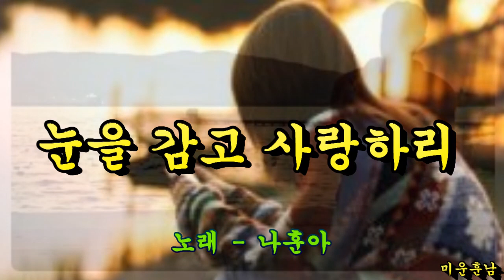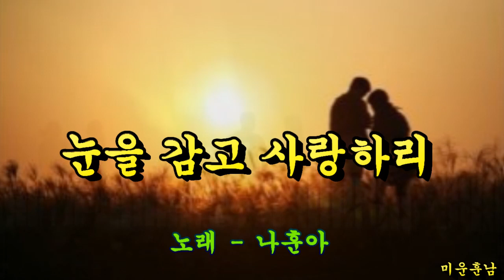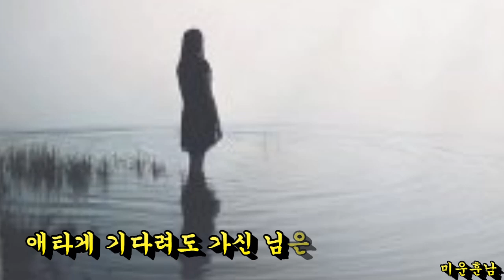눈을 감고 사랑하리 - 나훈아